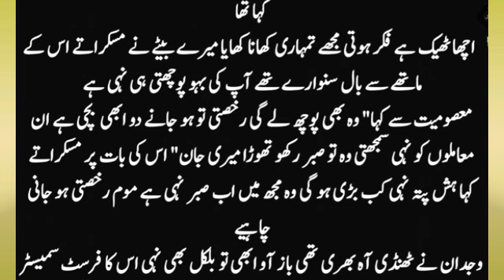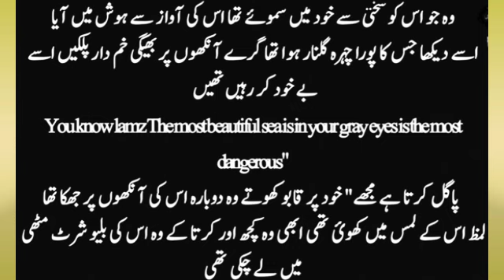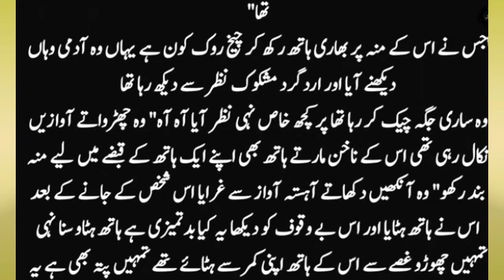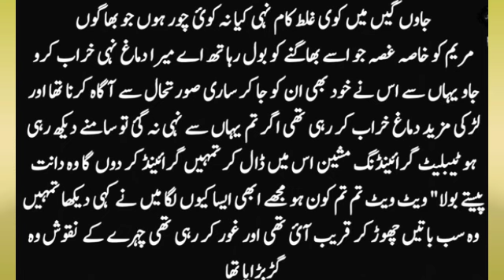Ishaq ki talab bold urdu novel 4|romantic novel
Ishaq ki talab bolad epi 4 urdu novel|romantic novel

Ishq ki talab complete urdu novel | bold romance] novel
 Ishq ki talab  | bold romance| novellaudio novel|hindhi Urdu audio novel